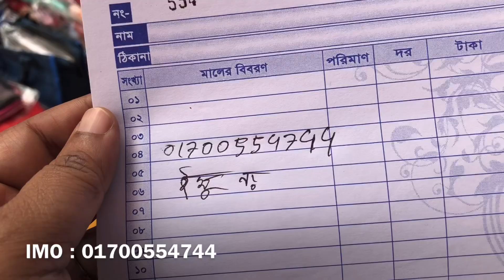মাত্র ৮ টাকা থেকে প্রাইজ শুরু করুন | ব্রা কিনুন মাত্র ৮ টাকায় পাইকারি বাজার থেকে | bra in wholesale